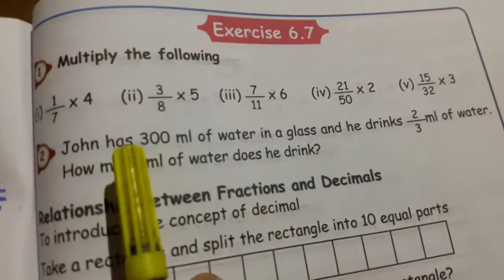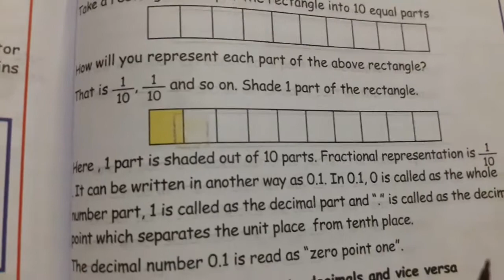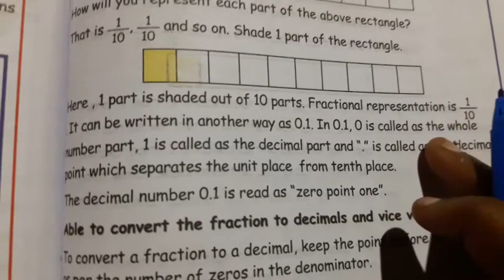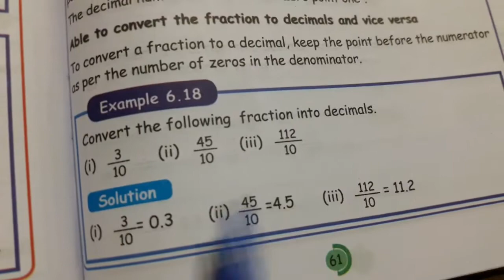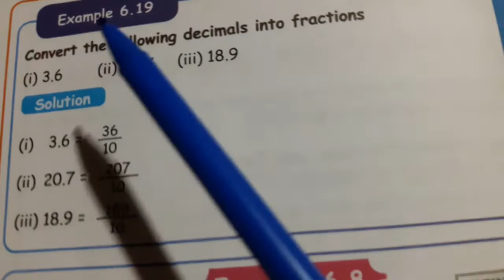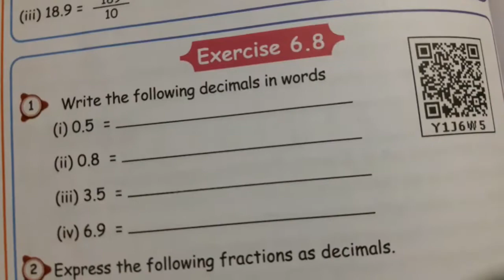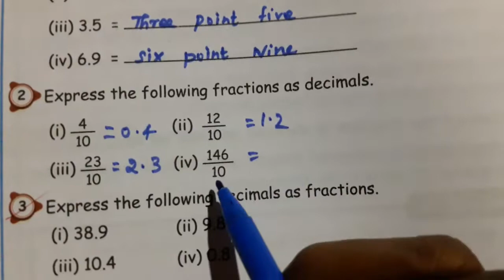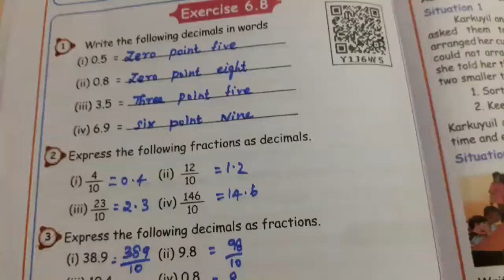5th std maths term-3 unit- 6 fraction in exercise 6.7 and 6.8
5th std maths term-3 unit- 6 fraction in exercise 6.7and 6.8

5th maths term3 unit 6 fraction exercise 6.7

term3 5th std maths unit 6 fraction

5th class maths term3 unit 6 fraction in exercise 6.8